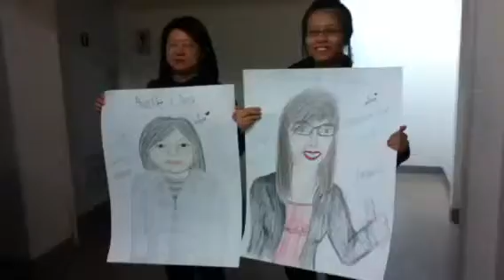Auntie Linda & Diana gift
Pic gift